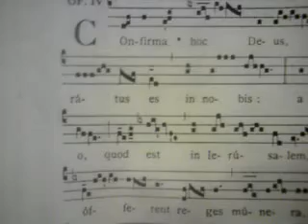confirma hoc.MP4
Mi favorito del repertorio gregoriano. Ofertorio para Pentecostés. Armonización de Franz Xaver Mathias. Parroquia de María Inmaculada.